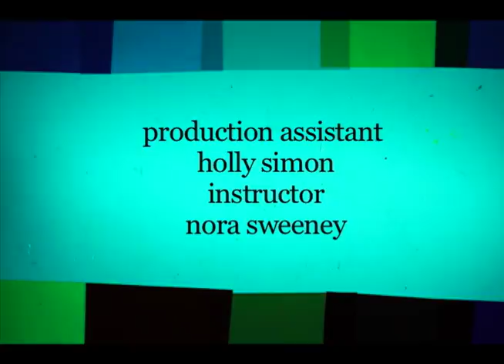Chimera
Academy of Creative Education 2015
Animation